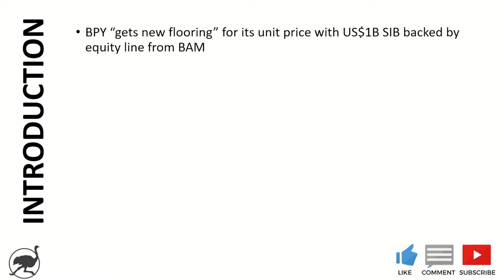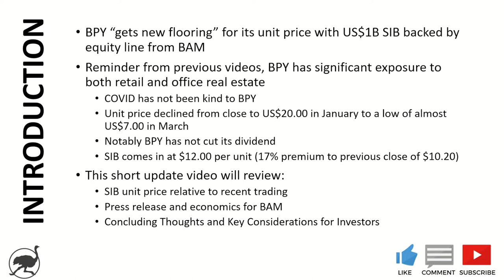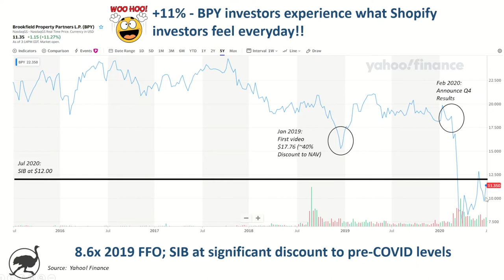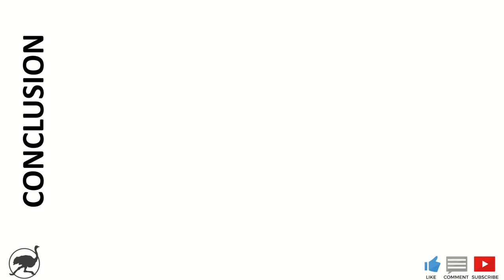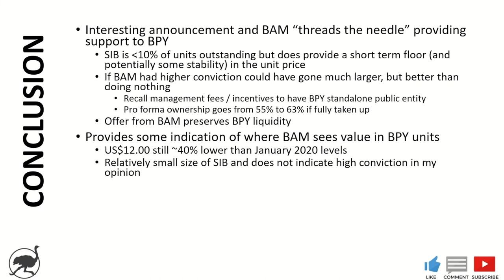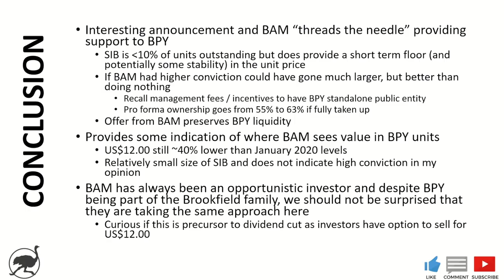Brookfield Properties $BPY announces $1B issuer bid at $12.00 per unit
Just a quick update video after July 2, 2020 press release that Brookfield Asset Management $BAM is funding a $1B substantial issuer bid for Brookfield Properties $BPY.